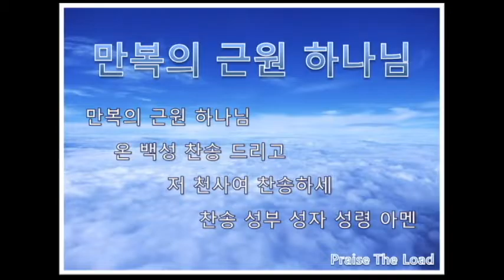[찬송가 반주 시리즈] 찬송가 1장 피아노 반주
예배드릴 때 반주자가 없을 경우에 유용하게 사용할 수 있는 동영상입니다. 피아노 반주로 되어 있구요. 오늘은 1장을 만들어보았습니다. 찬송가 전곡을 모두 피아노 반주로 만들 계획인데 여러분의 기도가 필요합니다. 구독 버튼과 좋아요 버튼은 제가 이 동영상 제작에 많은 힘이 됩니다. 감사합니다.